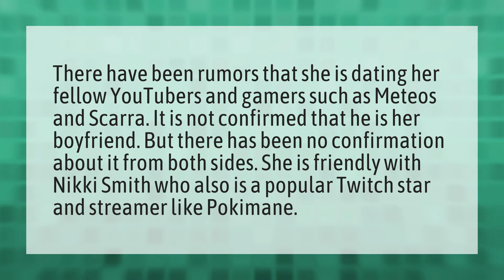Who is Pokimane dating 2019?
Poki Emote • Who is Pokimane dating 2019?